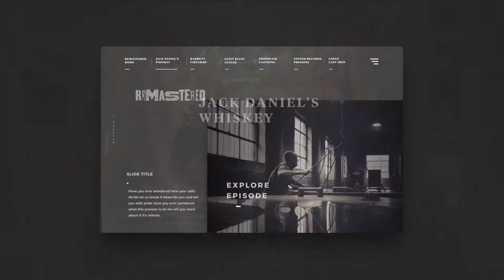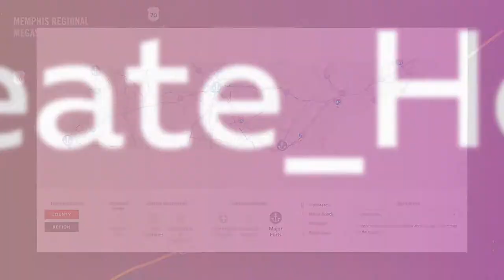Economic Development Reel | Designsensory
Designsensory is an integrated marketing agency based in Knoxville, TN, with deep proficiencies in design and digital media.